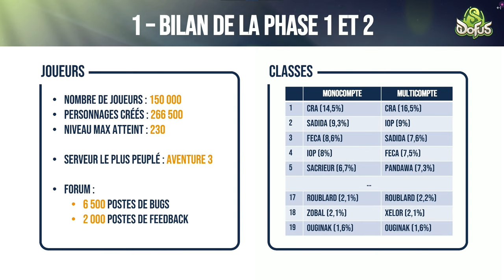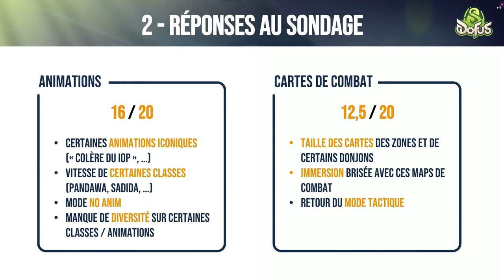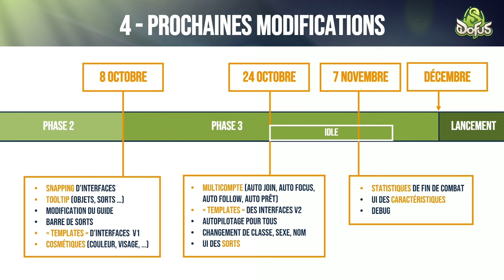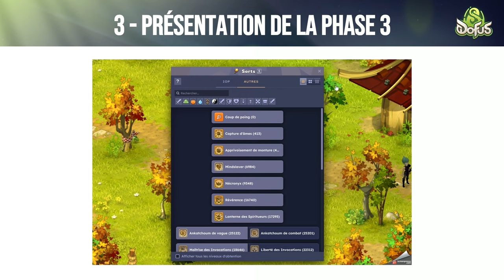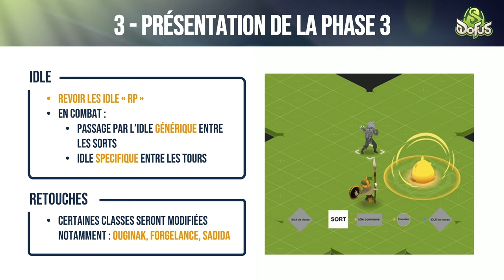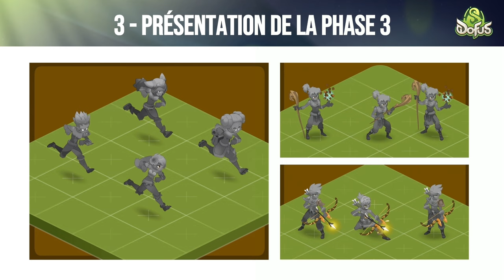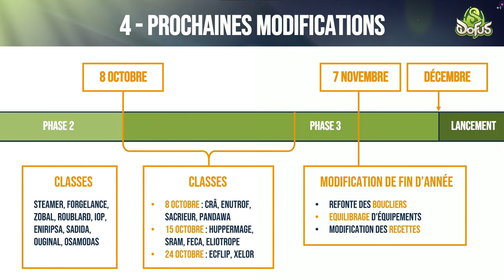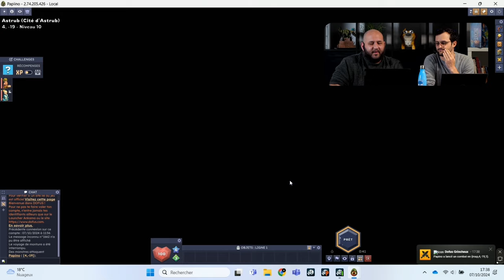Nouveautés phase 3 BETA UNITY : Réaction/Résumé - Gryfox [DOFUS]